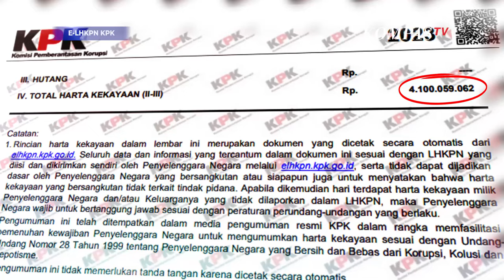Daftar Harta Gubernur Bengkulu Rohidin Mersyah yang Kena OTT KPK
JAKARTA, KOMPASTV -  Gubernur Bengkulu Rohidin Mersyah terjaring OTT KPK dan dibawa ke Gedung Merah Putih, Kuningan, Jakarta, Minggu (24/11/2024).

Gubernur Bengkulu Rohidin Mersyah diperiksa terkait dengan operasi tangap tangan (OTT) KPK terhadap sejumlah pejabat di Bengkulu.

Dilihat dari e-LHKPN KPK, Gubernur Bengkulu Rohidin Mersyah memiliki total harta Rp4,1 miliar.

Rohidin punya 5 daftar tanah dan bangunan senilai Rp2,6 miliar.

Melihat isi garasinya, Rohidin punya 2 motor dan 1 mobil milik rohidin, senilai Rp279 juta.

Sedangkan harta bergerak Rp265juta, kas dan setara kas Rp956juta. (*)

Kompas TV
Independen | Terpercaya